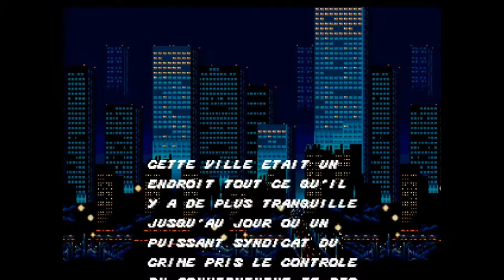Streets of Rage - Megadrive : La bagarre !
Un jeu culte :D Qui n'y a pas joué ?